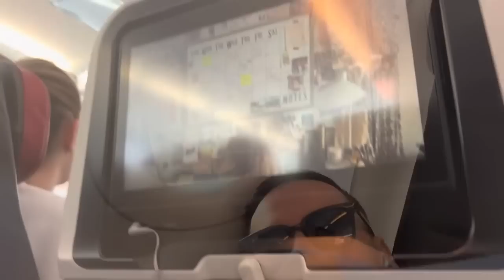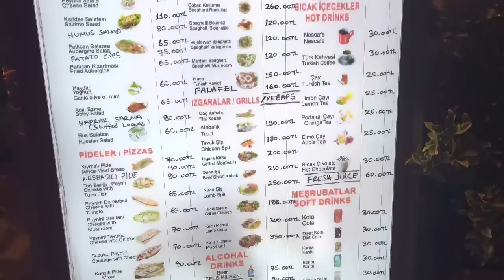DOŠLI SMO U KAPADOKIJU - vlog